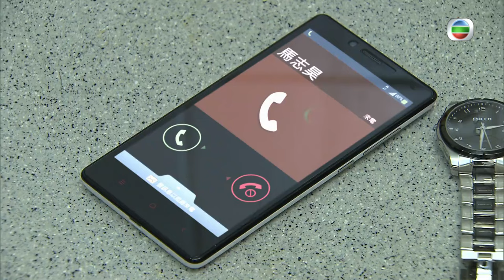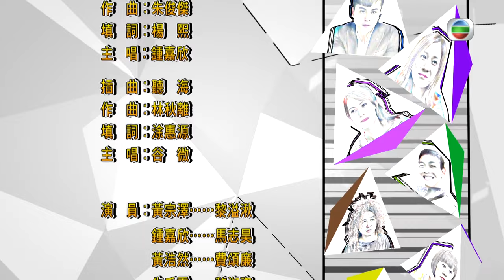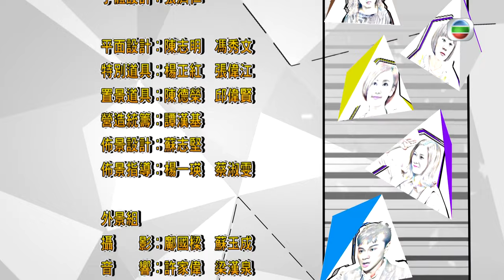[Eng Sub] TVB Comedy | K9 Cop 警犬巴打 16/20 | Bosco Wong, Linda Chung | 2016